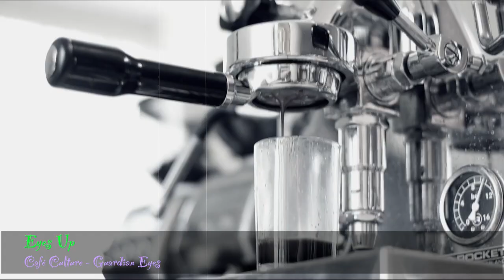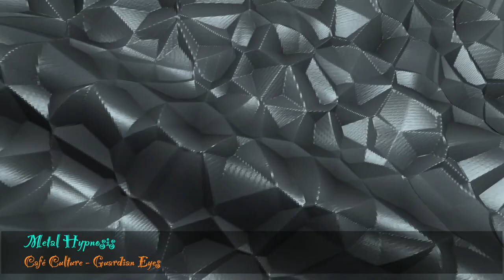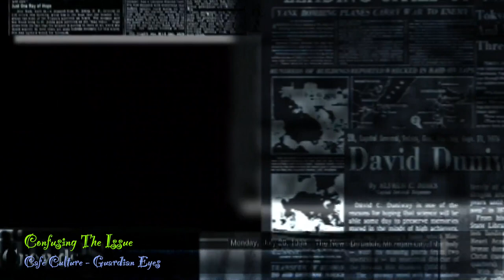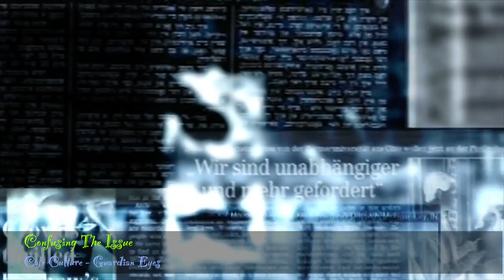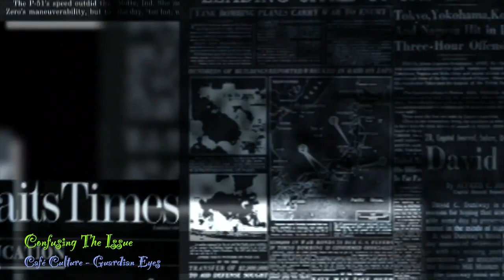Cafe Culture - Guardian Eyes | Richard Anthony Bean | Synthesizer Music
Brand new album of synth instrumental music from UK based artist Guardian Eyes.  The music is a mix of electronic instrumental songs featuring Jarre like melodies and arrangements, synth pop, synth wave and downtempo.

All tracks composed, arranged, performed and produced by Richard Anthony Bean.

00:00 Introduction (Formulation)
00:08 Eyes Up
06:02 Fashionista
09:57 Metal Hypnosis
13:50 Symptom Addict
18:06 Bumba La Rhumba
23:19 One Shot Decaf!
26:58 Beneath The Circuit
29:53 Particulate
33:13 Confusing The Issue
38:21 Cafe Culture
43:37 Playout